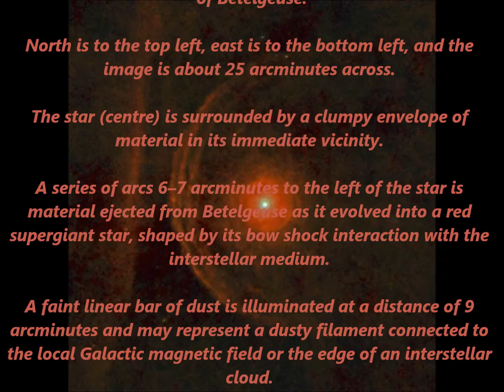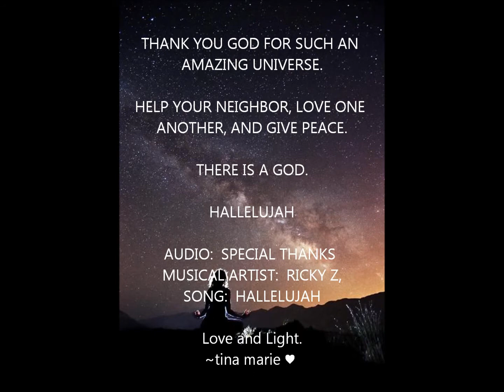HALLELUJAH JANUARY 22, 2013 SKYVIEWS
SKYVIEWS  HALLELUJAH  (report below)
Canopus, the second-brightest star in the night sky, peeks into view on winter evenings for skywatchers in the southern latitudes of the United States. It's due south around 10 or 11 p.m., almost directly below Sirius, the night sky's brightest star.

Look below the Moon for Orion, and far below Orion for brilliant Sirius.

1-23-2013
One of the half-dozen brightest stars in the night sky is Capella,the she-goat.It is in the constellation Auriga,which is high overhead during the mid-evening hours.The point of light that we call Capella is really two yellow-giant stars.

Week by week,watch the Big Dipper rearing higher up in the northeast as we leave more of winter behind us.

2 of Jupiter's moons emerge out of eclipse by Jupiter's shadow tonight: Europa at 7:05 pmEST,and Io at 12:16 am EST With a scope,watch both swell into view off Jupiter's eastern limb.Meanwhile,Jupiter's Great Red Spot rotates across the planet's centerline around 11:27 pm EST

Algol is at its minimum brightness for a couple hours centered on 9:37 pmEST

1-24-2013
A pair of supergiants marks the corners of the constellation Orion,which is in the south this evening. Orange Betelgeuse marks Orion's shoulder, while blue-white Rigel represents his foot. Supergiants are the biggest, heaviest stars.

The bright Moon shines about midway between Betelgeuse in Orion's shoulder to its right, and Pollux in Gemini to the Moon's left. The star above Pollux is Castor. Below the Moon is Procyon in Canis Minor.

BETELGEUSE BRACES FOR A COLLISION
Jan. 22, 2013 — Multiple arcs are revealed around Betelgeuse, the nearest red supergiant star to Earth,in a new image from ESA's Herschel space observatory. The star and its arc-shaped shields could collide with an intriguing dusty 'wall' in 5K years.
Betelgeuse rides on the shoulder of the constellation Orion the Hunter.It can easily be seen with the naked eye in the northern hemisphere winter night sky as the orange-red star above and to the left of Orion's famous three-star belt.

Roughly 1k times the diameter of our Sun and shining 100 000 times more brightly, Betelgeuse's impressive statistics come with a cost. For this star is likely on its way to a spectacular supernova explosion, having already swelled into a red supergiant and shed a significant fraction of its outer layers.

The new far-infrared view from Herschel shows how the star's winds are crashing against the surrounding interstellar medium, creating a bow shock as the star moves through space at speeds of around 30 km/s.

A series of broken, dusty arcs ahead of the star's direction of motion testify to a turbulent history of mass loss.

Closer to the star itself, an inner envelope of material shows a pronounced asymmetric structure.

Large convective cells in the star's outer atmosphere have likely resulted in localised, clumpy ejections of dusty debris at different stages in the past.

An intriguing linear structure is also seen further away from the star, beyond the dusty arcs. While some earlier theories proposed that this bar was a result of material ejected during a previous stage of stellar evolution, analysis of the new image suggests that it is either a linear filament linked to the Galaxy's magnetic field, or the edge of a nearby interstellar cloud that is being illuminated by Betelgeuse.

If the bar is a completely separate object, then taking into account the motion of Betelgeuse and its arcs and the separation between them and the bar, the outermost arc will collide with the bar in just 5000 years, with the red supergiant star itself hitting the bar roughly 12 500 years later.

Traffic Report  on 22 January '13
One object is reported to be inside ten lunar distances (LD) from Earth today. 2013 BT15 is outbound from 4.84 to 5.54 LD.

Next known to be moving into the neighborhood, newly announced 2013 BS45 arrives inside ten LD on January 30th,risk-listed 2013 BV15 arrives on 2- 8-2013 & intruder 2012 DA14 (risk-listed radar target) on February 8th.

This report was generated at 1821 UTC with new discovery 2013 BS45 (MPEC) and first follow-up for three objects in today's DOU MPEC.Departed risk-listed 2013 BL18 had its observing arc doubled to 4.24 days. 2013 BV15's arc was tripled to three days, improving JPL's uncertainty to 4.8 hours (it had been greater than ten days) and moving the closest approach time calculation from February 11th to the 13th, but only changing the closest approach distance from 3.38 to 3.71 LD.

And 4.72 days were added to the 1.23-day arc for departed 2013 BV2.  video entry entered and submitted by tina marie on January 22, 2013 9:51cst.

audio: Musical Artist, Ricky Z, Song:  Hallelujah
love and light.  ~tina marie